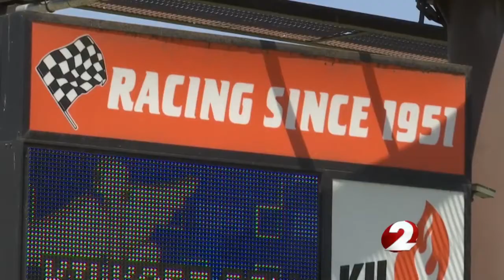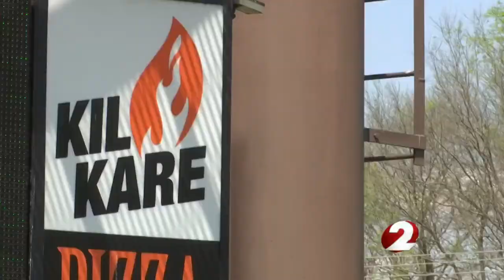Kil-Kare Raceway rezoning passes after recount